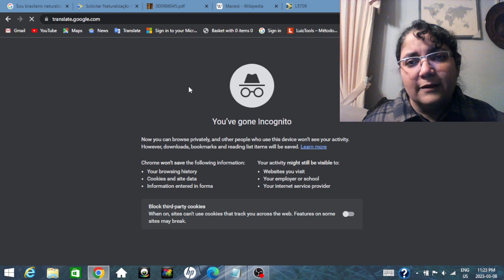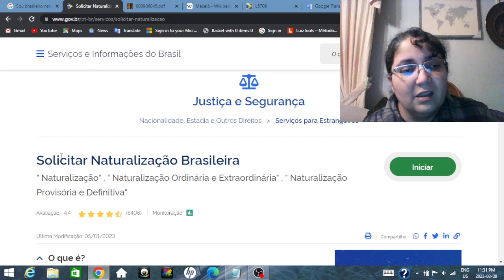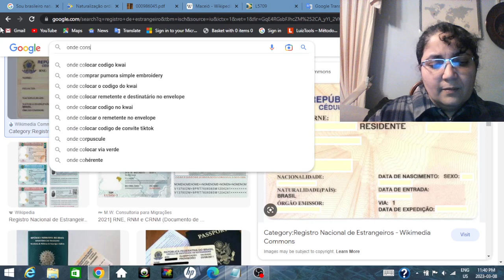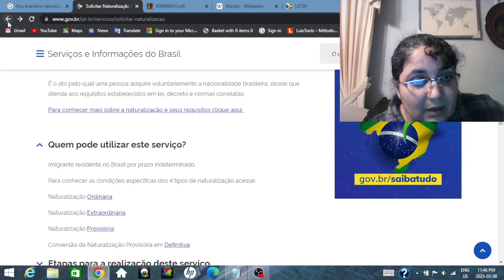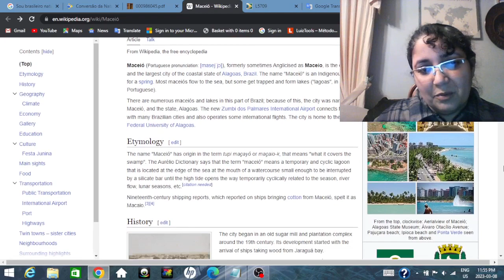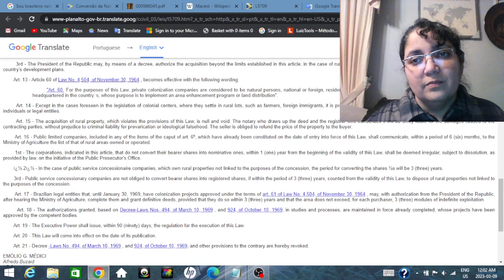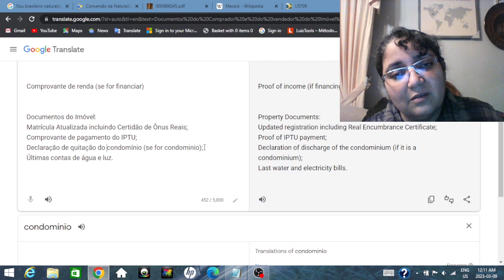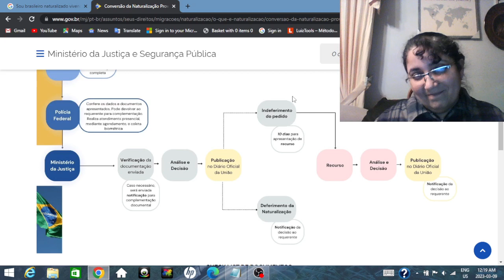How a foreigner can buy a property in Brazil and what property a foreigner can not buy in Brazil?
In this video I talk about How a foreigner can buy a property in Brazil, and what  property a foreigner can not buy in Brazil?